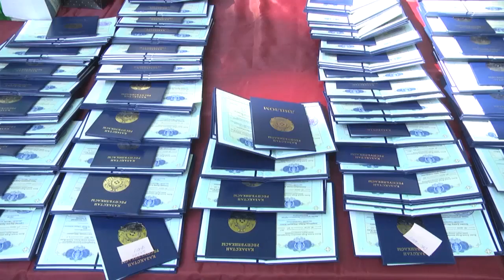В Шымкенте вручили дипломы выпускникам МКТУ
Выпускники медицинского факультета Международного Казахско-Турецкого университета в торжественной обстановке получили дипломы об окончании ВУЗа. И, как говорят руководители университета, без работы их выпускники не останутся. Бдущие светила отечественной медицины будут работать не только в учреждениях здравоохранения нашей области, но и в других регионах страны.